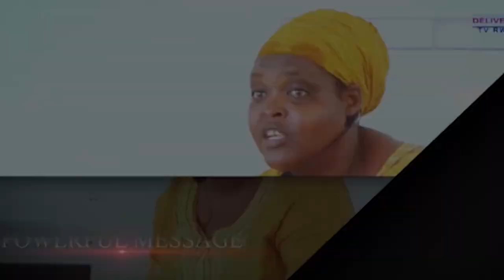WA MUVUGABUTUMWA USENGA AMADAYIMONI AGAHUNGA YONGEYE ARASENGA NUNDI AMUVAMO NATWE BIRATURENZE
Waba ufite ikibazo Ushaka ko tugusengera
HOLY TV RWANDA